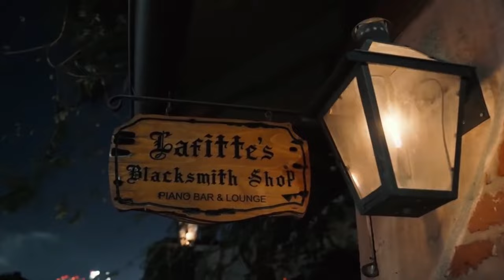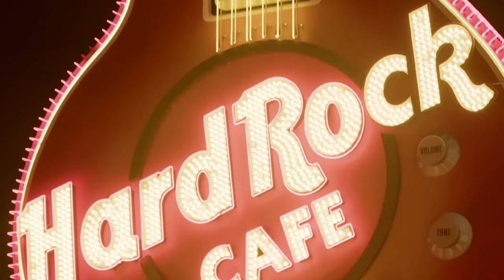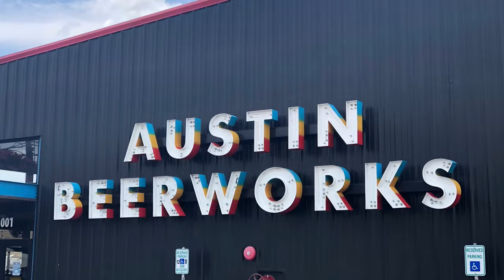Discover America's Top 10 Winter Escapes!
Join us as we uncover the best winter vacation spots and travel tips for the 10 cities with the best weather in the United States. From mild climates to festive atmospheres, these destinations promise unforgettable winter vacations. Get ready to embrace the magic of winter in the USA and create memories that will last a lifetime!

Timestamps:

00:00 Introduction
00:15 New Orleans Louisiana weather
01:38 Does Vegas get cold in the winter
02:47 What to do in Savannah Georgia in winter
04:04 What to do in Key West in the winter
05:17 Fun things to do in Austin in the winter
06:33 Santa Fe New Mexico things to do
07:20 Charleston South Carolina weather
08:29 Things to do in Phoenix Arizona in winter
09:33 Honolulu winter
10:38 San Diego winter things to do
11:51 Naples Florida things to do
12:42 Miami Florida winter weather

Welcome to a winter wonderland in Austin, Texas, where we explore the unique charm of this city during the colder months. In this video, we'll take you on a journey through Austin's winter delights and showcase why it's considered one of the best cities in America.

From the live music scene to the vibrant culinary culture, Austin thrives even in winter. We'll share destination dos and travel tips to help you make the most of your winter visit to this vibrant city.

Explore the historic charm of Charleston, South Carolina, in winter, where cobblestone streets and warm hospitality make it a top destination. Discover the beauty of Honolulu, Hawaii, during the winter season, when the beaches are less crowded, and the weather is still delightful.

Escape to the tropical paradise of Key West, Florida, for a sunny winter getaway, or indulge in the entertainment and nightlife of Las Vegas, Nevada, during the winter months. Miami Beach, Florida, in January offers a perfect mix of warmth and relaxation.

Naples, Florida, is another fantastic winter destination, with its beautiful beaches and upscale amenities. Experience the unique culture and cuisine of New Orleans, Louisiana, during winter, when the city comes alive with festivals and celebrations.

Phoenix, Arizona, in winter boasts mild temperatures and plenty of outdoor activities, while San Diego, California, offers a temperate climate year-round, making it an ideal winter escape.

Santa Fe, New Mexico, transforms into a winter wonderland with its adobe-style buildings adorned with holiday lights. Savannah, Georgia, in winter is a picturesque destination with its historic squares and charming atmosphere.

Discover the ideal winter vacation destinations across the country. Whether you're seeking a warm beach getaway or a cozy winter retreat, the USA offers a diverse range of winter experiences.